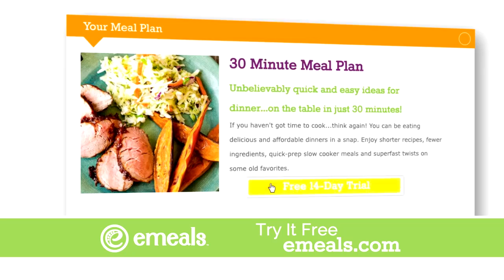emeals by ShadowboxPictures.com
Created, shot and edited by ShadowBoxPictures.com